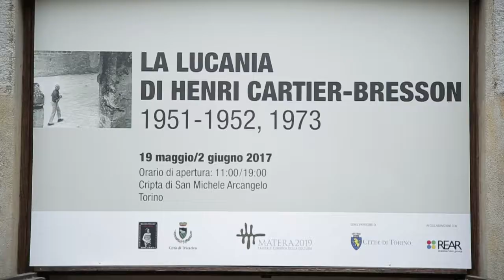Matera 2019 al XXX Salone del Libro di Torino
Matera 2019 si è presentata all'appuntamento del XXX Salone Internazionale del Libro di Torino con un grande spazio di 160 metri quadri. Abbiamo allestito uno stand collettivo in cui abbiamo presentato dieci editori lucani , cinquanta incontri, uno spazio dedicato ai fumetti e una riduzione della mostra dedicata a Pier Paolo Pasolini. Anche tanto Salone off con performance teatrali, una mostra degli scatti lucani di Cartier-Bresson ed il Maestro La Cava con il suo Bibliomotocarro in giro per le piazze di Torino!